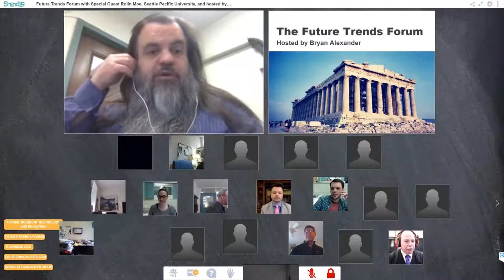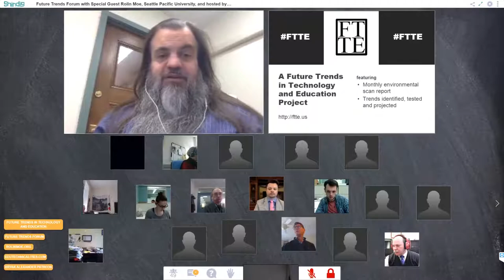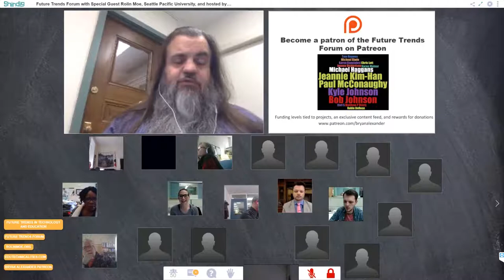Innovation and education, with Rolin Moe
Is innovation something education should focus on?
The Future Trends Forum met with one of its leading critics, and also practitioner of, Rolin Moe.